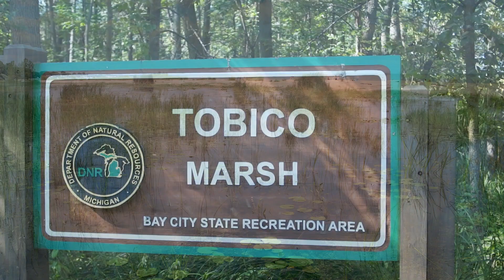Bay Future, Inc. Meet Glenn Rowley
Learn more about Glenn Rowley, Bay Future, Inc. Board of Director and Supervisor of Bangor Township